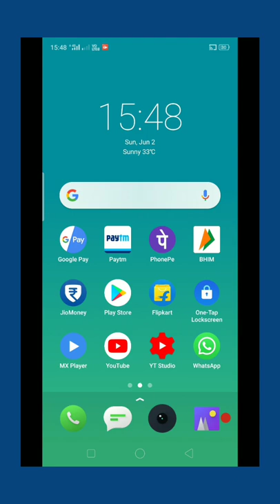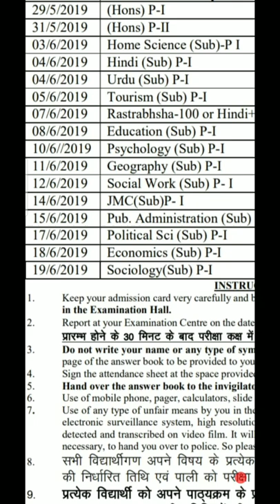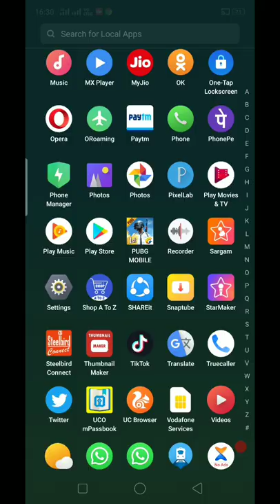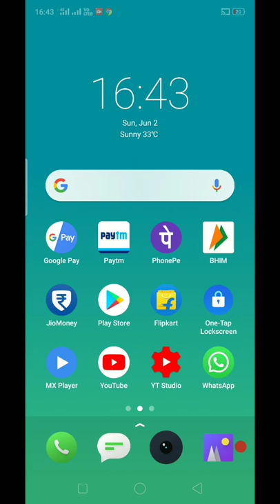Big Confusion Related NOU Graduation Part-1 Exam & Assignment Paper || Nalanda Open University Exam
Nou Assignment confusion

Nou Exam confusion